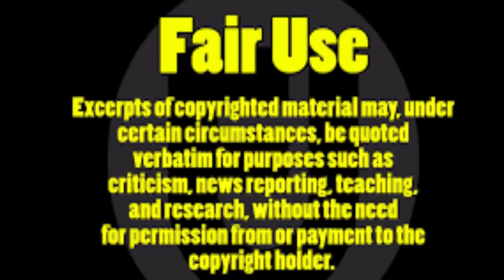Wendy Williams REPLACED By Nick Cannon's New TALK SHOW!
Nick Cannon talk show will begin in the fall of 2021, according to reports. As you all remember, Nick Cannon did really well replacing Wendy for about a week on her talk show. His performance landed him a deal with the same bosses as Wendy, Debmar Mercury.
Nick Cannon's talk show was supposed to air a year prior to the fall of 2021. However, due to the backlash he received from the Jewish community, Debmar Mercury pushed it back a year later. I personally think he will replace Wendy Williams and take her time slot when Wendy decides to leave television. Watch the video in full context.